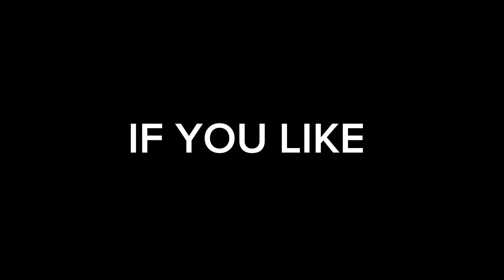Top 5 singers in the world|| ed sheeran||beyonce||Taylor swift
"🌟 Prepare to be mesmerized! Dive into the world of music with these top 5 global sensations: Adele's soul-stirring ballads, Ed Sheeran's infectious melodies, Beyoncé's electrifying performances, Bruno Mars' smooth tunes, and Taylor Swift's chart-topping hits. 🎶 Get ready to be blown away by their incredible talent!"
comment your favourite singer name.
And your favourite singer in this list then comment your favourite song of the artist...